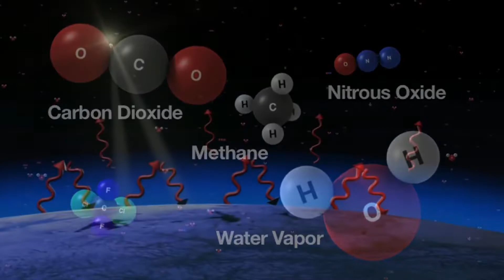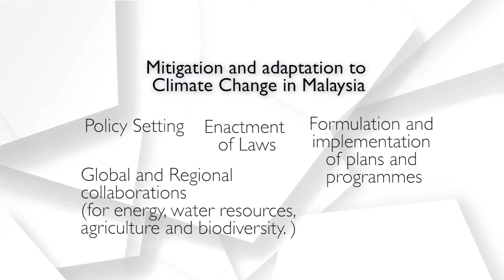Climate Change in Malaysia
This is a video assignment for SB43902 Topics in Conservation Biology (Group 5)

Article used : Climate change in Malaysia: Trends, contributors, impacts, mitigation and adaptations by Daniel Tang Kuok Ho

F o o t a g e :
Al Jazeera English
eqhd.ca
CGTN
edX
Intergovernmental Panel on Climate Change (IPCC)
IntroBooks Education
JC Studio
NASA
National Academies
National Geographic
NST online
SkyNews
The Star TV.com
Tribeca Film

M u s i c :
AShamaluevMusic